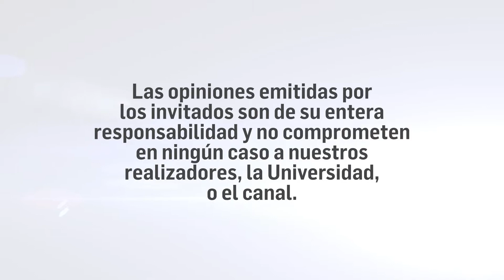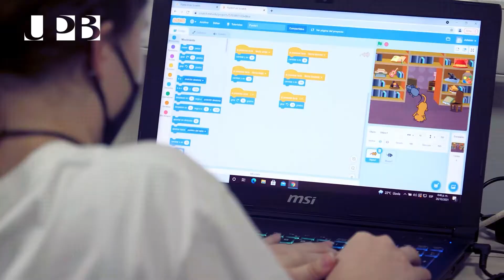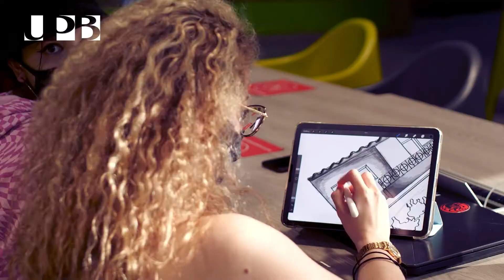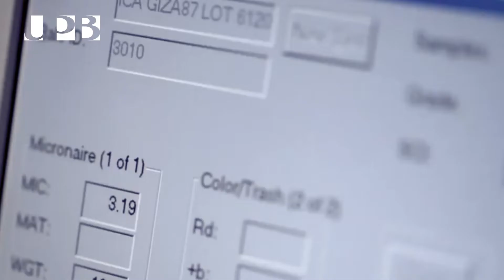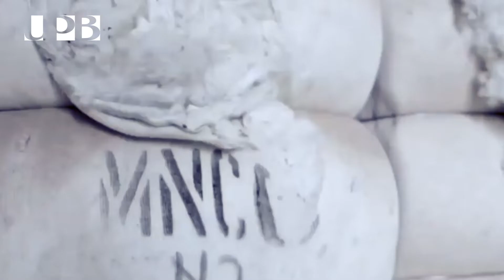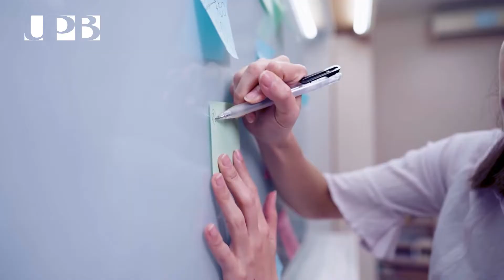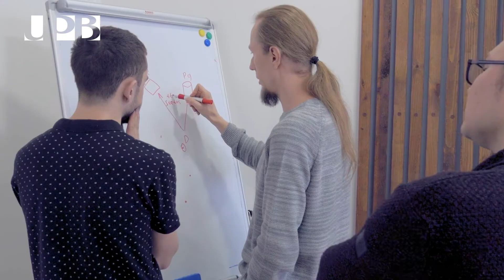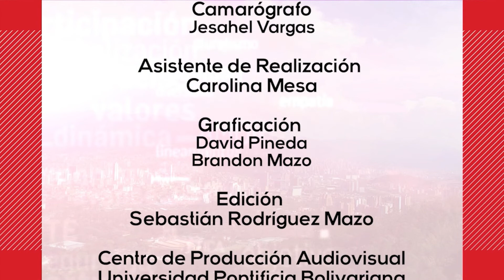En Rojo y Negro -Especial innovación y emprendimiento UPB